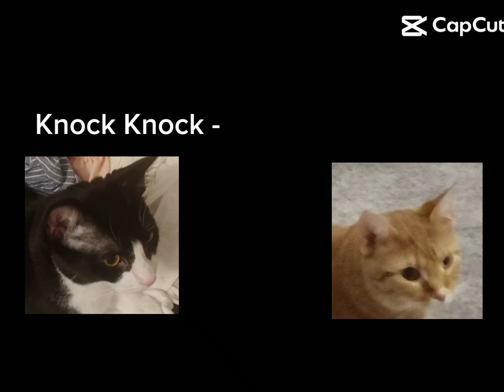daisy me rollin